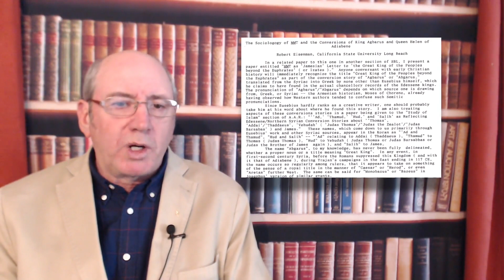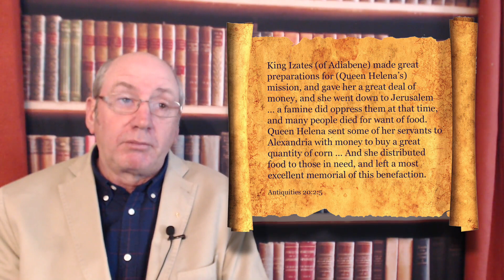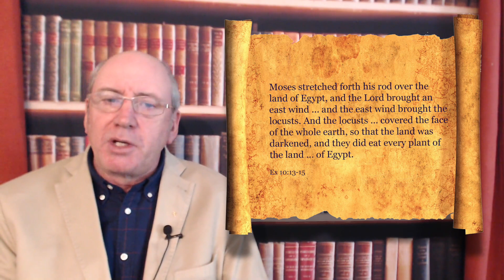Lecture 8 - Josephus, the Ambassador of Edessa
We have already seen that Josephus’ city called Adiabene was actually Edessa, the capital city of King Abgarus and Queen Helena.  But now we see that Josephus Flavius (Saul) was actually the ambassador of Edessa.  So why does Josephus never name the city he represented?  This is a central component of the great cover-up of the biblical story.

These videos have been extracted from The King Jesus Trilogy….

Ralph